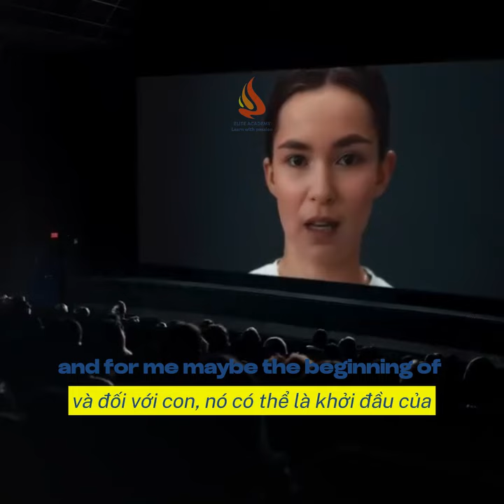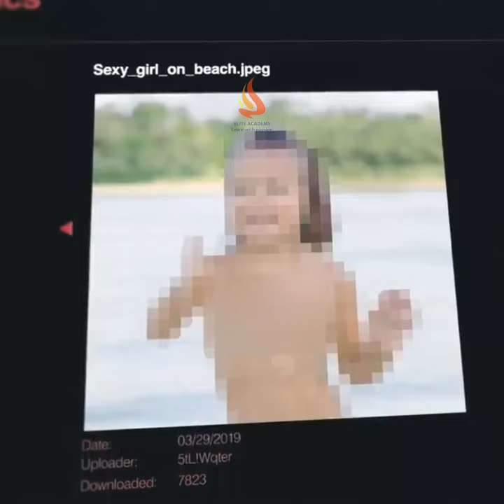Sự nguy hiểm của AI trong tương lai sẽ là như thế nào?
Sự nguy hiểm của AI trong tương lai sẽ là như thế nào? Hãy xem video này để cùng tưởng tượng ra xem nhé. Hãy đừng để lộ dữ liệu ra ngoài các thông tin, dữ liệu nhạy cảm.